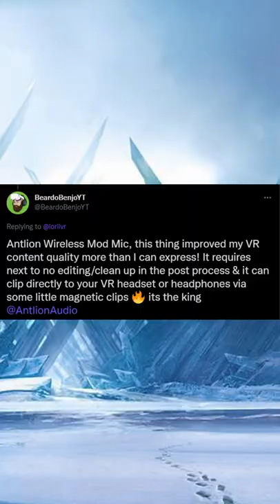A SUPER wireless Mic for Content Creators!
Forever grateful to Antlion, without them this video would not have been possible.

☆ MY PC Specs:
☆ Corsair 16GB DDR4 Vengeance 2133MHz ram